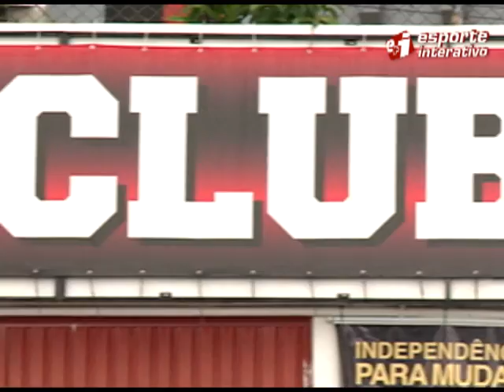ANIVERSÁRIO E TREINO DO FLAMENGO